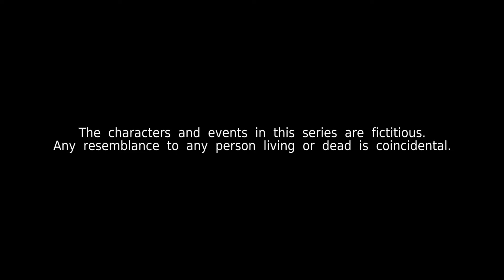Kin《亲》EP342 (ENGLISH/CHINESE/MALAY SUBS)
Ah Hock is interested in the GFPH renovation tender and tries to use his connections with the Shelleys to his advantage. Ella opens up to Dr Shen about her harrowing experience with a client. As part of a bonding session, Kenneth and Nina go shopping, but things go awry.